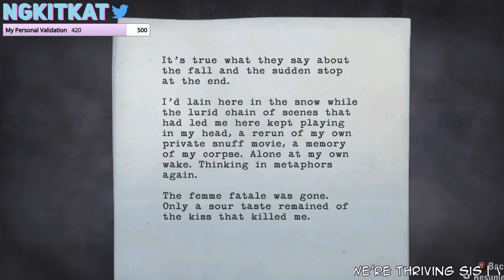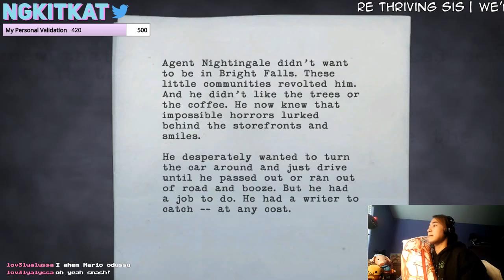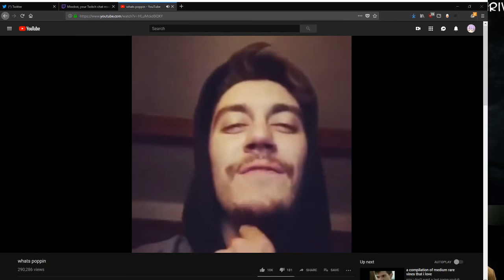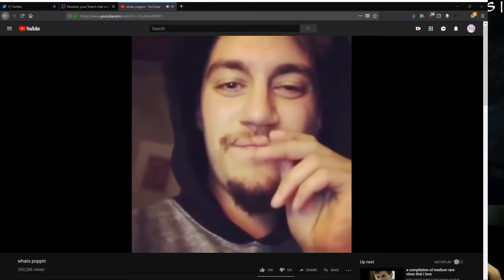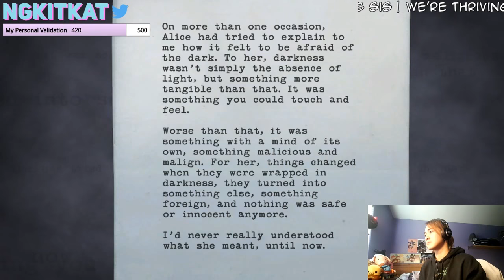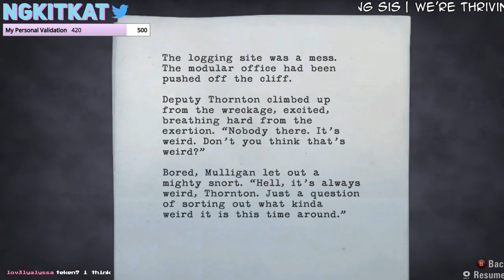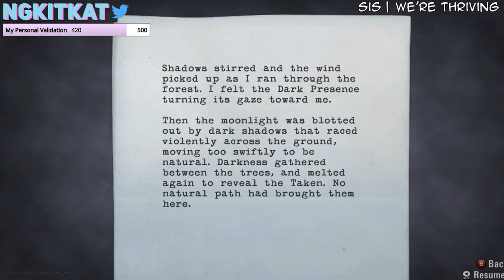Spookyween Super Stream - Alan Wake [Pt 2]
yes hello this is a good game